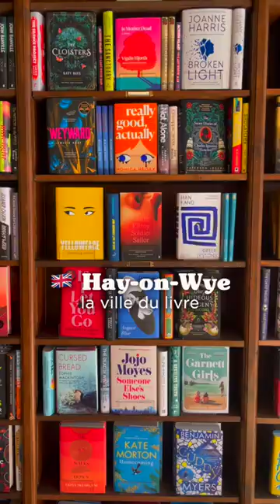Bienvenue dans la ville du livre (Hay-on-Wye)